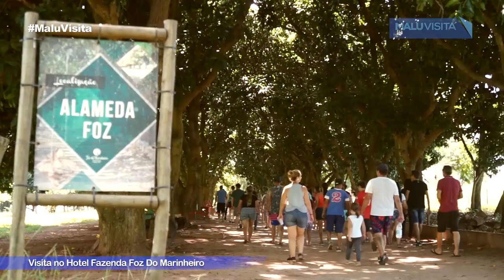Visita no Hotel Fazenda Foz do Marinheiro, em Cardoso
O Hotel Fazenda Foz do Marinheiro está localizado no interior de São Paulo em frente a represa de Água Vermelha à apenas 90 minutos do aeroporto de São José do Rio Preto, no município de Cardoso. Um paraíso ecológico com experiências da fazenda. Recreação, lazer e gastronomia regional e uma paisagem deslumbrante. Nesta matéria a repórter Malu Rodrigues conversa com Valéria Foz, proprietária da Foz. Acompanhe!